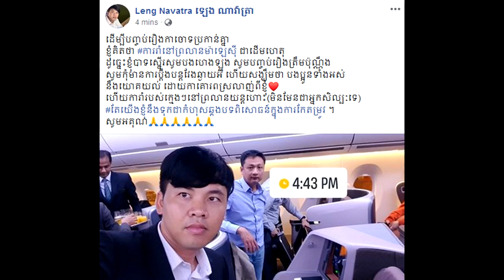ក្រោយ​ភ្លៀង​មេឃស្រ​ឡះ​ ទីបំផុត​ រឿងរ៉ាវ​ទំនាស់​គ្នា​ ​ ត្រូវ​បាន​បញ្ចប់​ហេីយ ដោយ​ លោកឧកញ៉ា ទទួលថា..